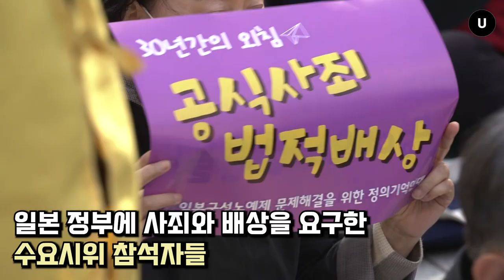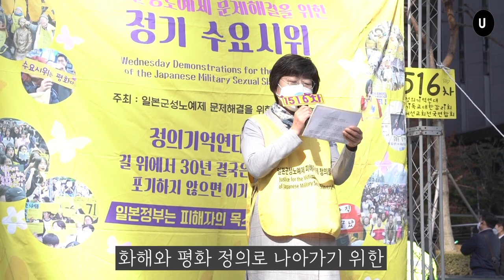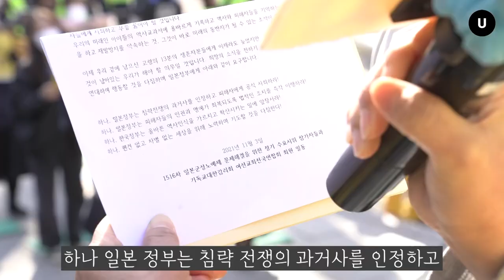경찰이 ‘소녀상’을 격리해야만 했던 이유ㅣ수요시위 충돌 현장ㅣ일요신문U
'위드 코로나'와 함께 수요시위가 1년 5개월 만에 집회 형식으로 돌아왔습니다.
수요시위는 위안부 할머니들에 대한 일본 정부의 공식 사죄와 법적 배상을 요구하는 시위입니다. 오랜만에 사람들이 한 데 모여 시위를 열었다는 의미가 있는 날이었지만, 이날 평화의 소녀상은 '평화'를 누리지 못했습니다. 수요시위를 반대하는 사람들과 응원하는 사람들 간의 싸움이 소녀상 바로 옆에서 한바탕 벌어졌기 때문인데요. 전쟁터 같았던 수요시위 현장의 모습, 일요신문U가 자세히 전해드립니다.

촬영/편집 : 조승연PD